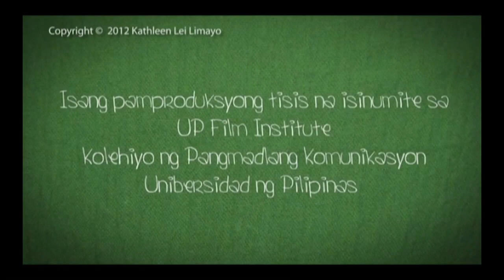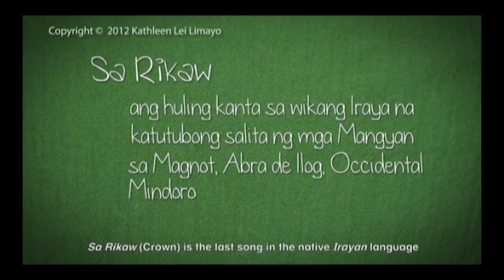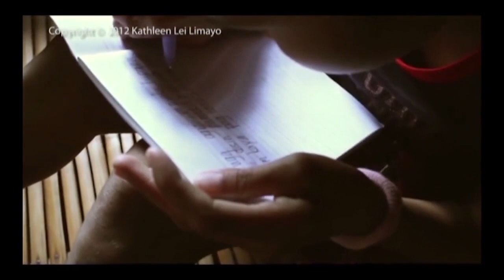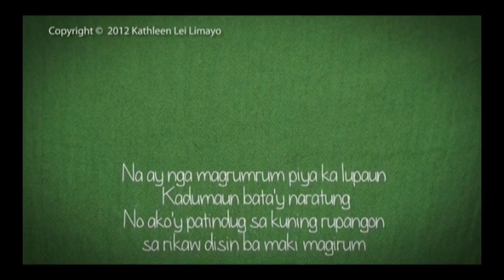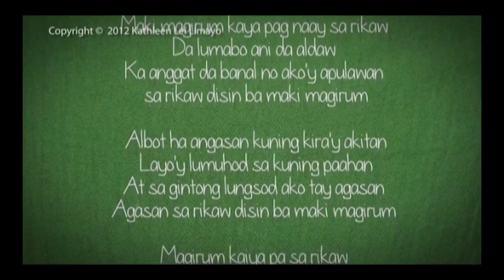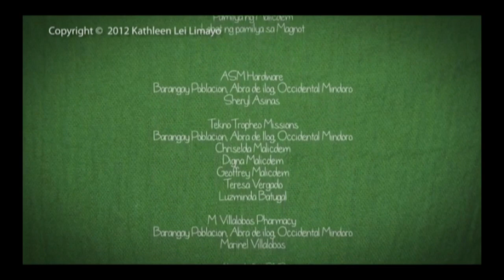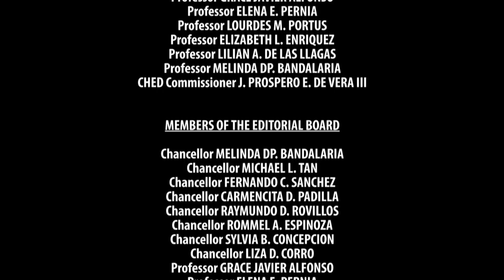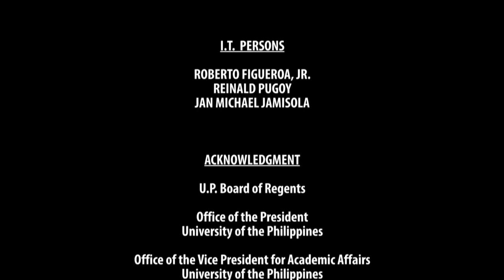DOCUMENTARIES: THE FILIPINO | Sa Rikaw | Kathleen Lei Limayo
DOCUMENTARIES: THE FILIPINO
Sa Rikaw
Kathleen Lei Limayo

SA RIKAW is a documentary that centers on the culture loss of the Iraya Mangyan community in Magnot, Barangay Balao, Abra de Ilog, Occidental Mindoro. The film shows the discontinued use of the Irayan language by the community and how it has affected their lives as an ethnic tribe. It documents the last Irayan song, Sa Rikaw, that the community knows.

The framework used for the documentary is Cultural Hegemony. Antonio Gramsci explains that a multi-cultural society is dominated by a social class or dominant culture. Cultural Hegemony is evident in the Iraya community’s current situation, the losing of the Iraya language, formal public school education, consumerism, effect of mass media and the losing of the only Iraya song left, Sa Rikaw.

KATHLEEN LEI LIMAYO is a storyteller, photographer, filmmaker and visual anthropologist. She travels to places and communities to shoot stories for organizations. She loves to do documentary films and meet new people. For the past years, she has traveled across the Philippines to shoot stories. Kath believes that each individual and people group has an amazing story to tell.

Kath took her Bachelor of Arts in Film and Audio-Visual Communication at the UP Film Institute. She is currently taking up Master of Arts in Philippine Studies with a specialization on Socio-Cultural Studies.

DOCUMENTARIES: THE FILIPINO is a collection of documentaries directed by documentary students and filmmakers of the UP Film Institute of the University of the Philippines.